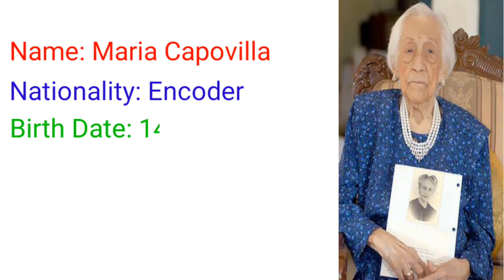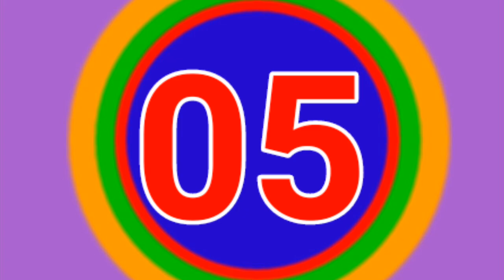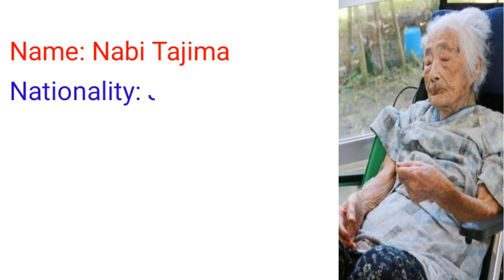Top 10 oldest people in history | Oldest people in world History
This video is about top 10 Oldest people in history.
The list of the oldest people is given below.
Jeanne Calment
Sarah Knauss
Lucy Hannah
Marie-Louise Meilleur
Emma Morano
Misao Okawa
Violet Brown
María Capovilla
Nabi Tajima
Susannah Mushatt JonesF